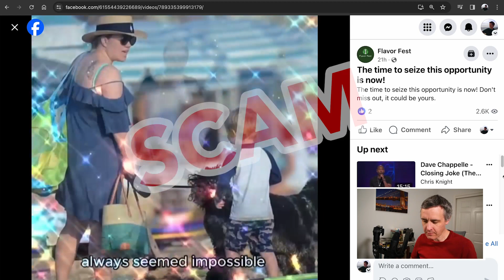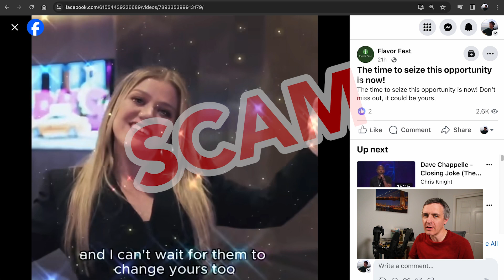SCAM ALERT: Kelly Clarkson Keto Weight Loss Gummies Deepfake Videos on Facebook and Instagram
Did you see a Kelly Clarkson deepfake or AI audio video on Facebook or Instagram that claimed she endorsed keto weight loss gummies? If you did, you saw a scam. She has no involvement with these products. Keto gummies are as scammy as scam products get. Kelly Clarkson has never lost weight with keto gummies, nor has she endorsed keto gummies for weight loss. Stay far away from strange online claims about weight loss products.